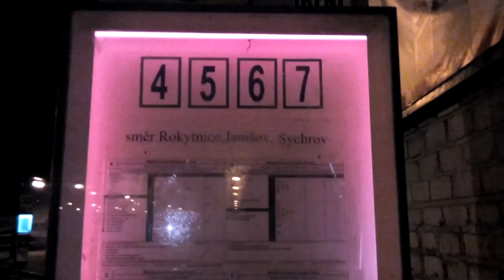Disco na autobusovém nádraží Vsetín | zastávky 30,31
Natočeno z nudy mobilem někdy v lednu